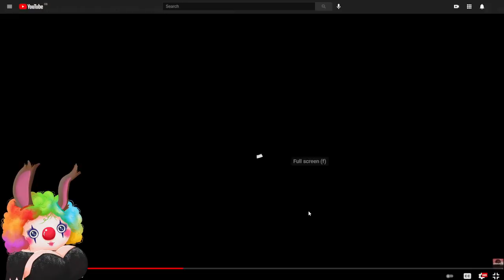Simon can't handle Lydia's attempt at chopping carrots